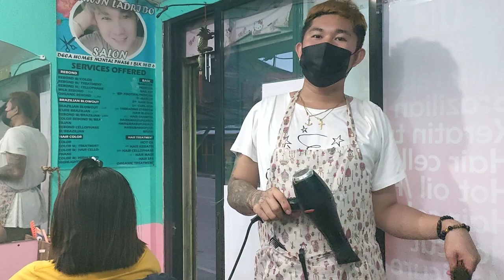Ganito ang buhay keep sa salon😭🥰